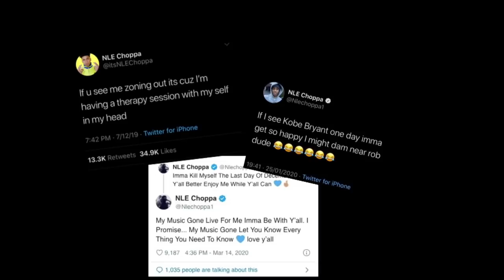NLE Choppa Career Officially Ends After This...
There have been some very talented new generation rappers to hit the industry in these past couples of years. NLE Choppa is one of the names amongst those rappers. At a young age, he has already accomplished so much success for himself. His hit singles Shotta Flow and Camelot are just some examples of the tracks that earned him his huge fan base. Hes also worked with some very trending names in the industry like Roddy Rich in their new song NLE Choppa - Walk Em Down feat. Roddy Ricch (Official Music Video). NLE Choppa has his potential to be in the industry making hits for a long time, but unfortunately, that could all be coming to its end after recent events that we will discuss in today's video.